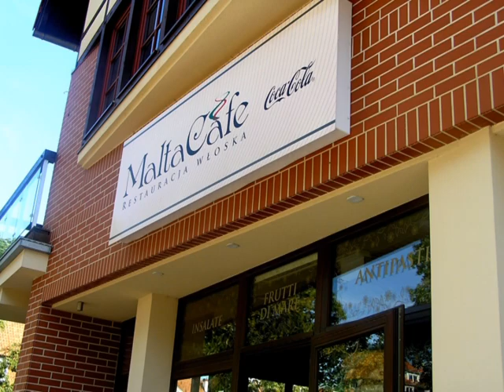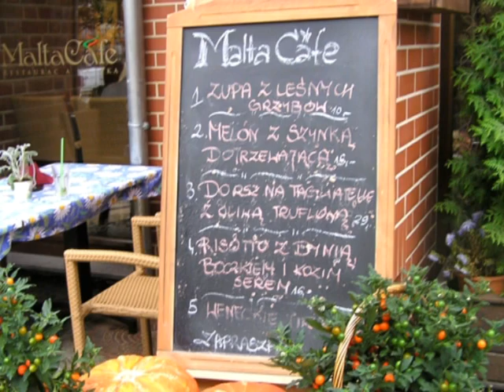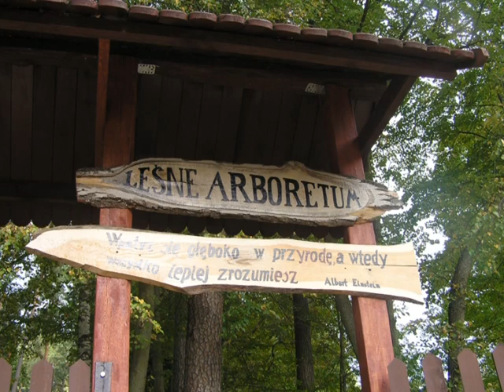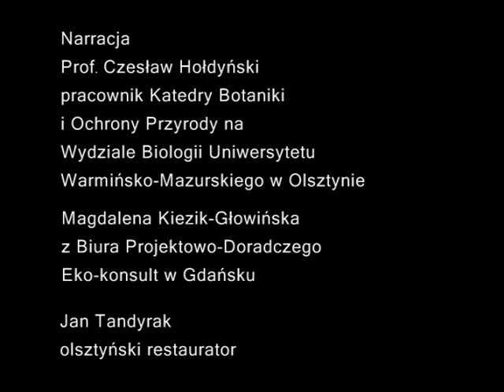Chrońmy Mazury - cud natury. Czosnek niedźwiedzi.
Legendy mówią, że czosnek niedźwiedzi jest pierwszą rośliną, którą niedźwiedzie zjadają po przebudzeniu. Dziko rosnących czosnków jest na świecie około 700 gatunków, w Polsce jest ich ponad 20. Por, cebula i czosnek ogrodowy wywodzą się właśnie z czosnków dziko rosnących. Czosnek niedźwiedzi znany jest ze swoich własności leczniczych. Został wzięty pod częściową ochronę, by można było kontrolować jego pozyskiwanie.